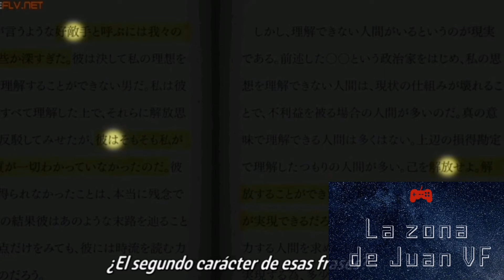El mejor capitulo de la temporada My hero academia 102/Reacción crítica My hero academia 102/Opinión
Espero y les guste esta nueva sección del canal de reacciones a episodios de series que estén en emisión.🍿🍿🍿

Si te gustó el video dale un MEGA LIKE 👍

Con tu suscripción y Like me motivarias a seguir subiendo este tipo de contenido 💪